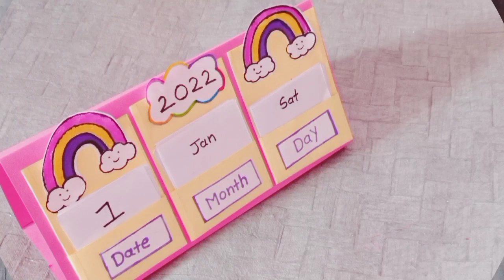How to make New Year 2022 Desk Calendar| Handmade Calendar ideas| DIY Calendar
Hello Friend's ,
                 Today I will show you Very Simple and easy to make handmade
calenders ideas at home . It's looks So
cute and useful for us . I have Shown the Handmade calenders step by step
tutorial in a Very easy way.I hope you will make & try.

                     Creative Parmita

We Need Materials:-
            1) Colour Paper
            2) Pencil
            3) Scissor
            4) Fevigum
            5) Ruler
            6) Sketchpen

How to make a paper calendar , how to make paper calenders 2022 , how to make paper calendar easy , calendar craft , calendar making,
Handmade calendar ideas, Handmade cards ideas, Handmade new year gift , handmade calendar ,handmadedeskcalendar, diy calendar,
diy projects, diy crafts ,paper craft, paper calendar,
paper calendar making , paper crafts for home,
desk calendar, desk calendar making ideas, desk calendar diy, desk organizer, desk setup,
gift idea, handmade spinning calendar.